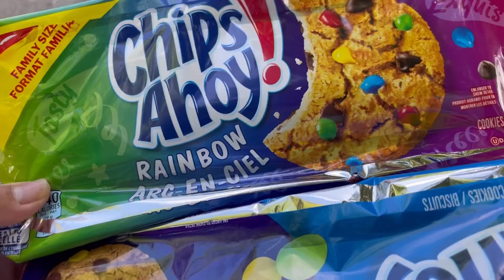My favourite plants